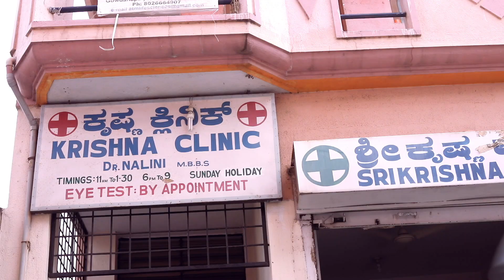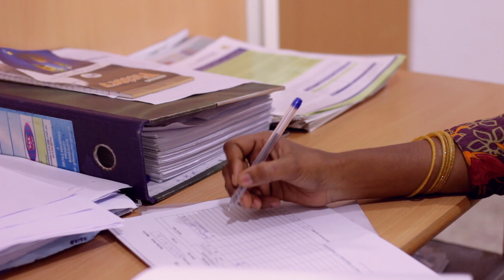Doctors Speak: What TB Patients Need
Two doctors talk about the importance of low-cost and accurate TB diagnostics, a good relationship between providers and patients, and referrals and followup